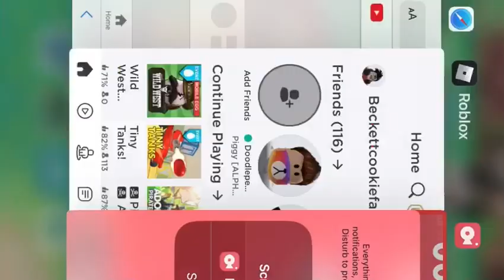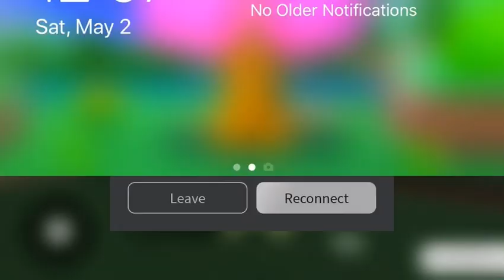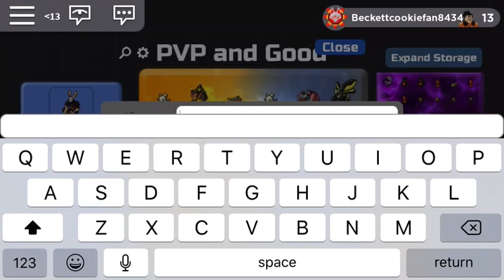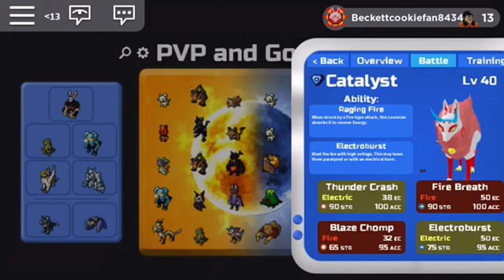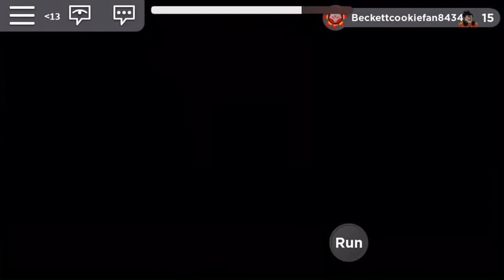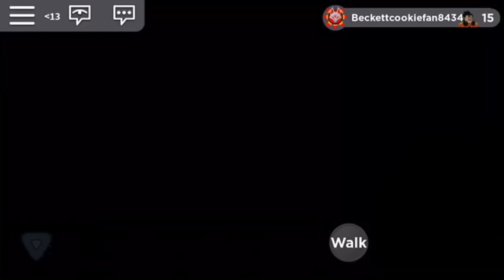Doing Stuff in Loomian Legacy (read description)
Gleam Hunting Gecklow!!! P.S The screen recorder did not let me do more than 30 mins I did not get a gleam tho... Jesus/Garchomps Video